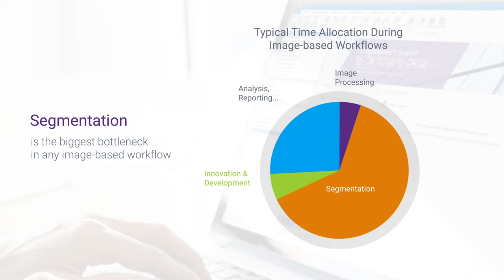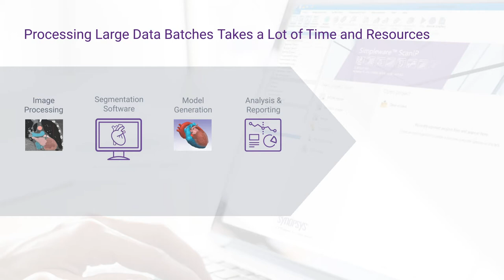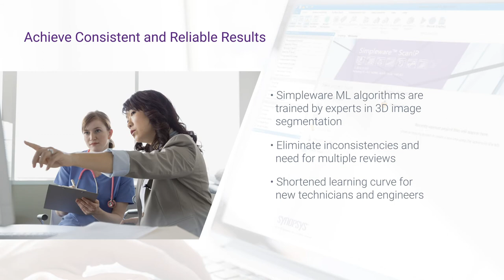Simpleware Automated Segmentation Solution for Cardiovascular Application | Synopsys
Simpleware AS Cardio is powered by Artificial Intelligence (AI) technology using Machine Learning (ML) algorithms. Embedded in our powerful Simpleware ScanIP software platform and building on our established medical image segmentation capabilities, the new module provides an anatomy-specific automated segmentation tool to segment hearts. Working from CT scans, it segments blood pool cavities and selected muscle tissue as well as identifying and placing common key landmarks. Users will see a 20 to 50 times faster rate of segmentation, meaning that previously tedious work is reduced or eliminated altogether to free up engineering time and resources for analysis and innovation.